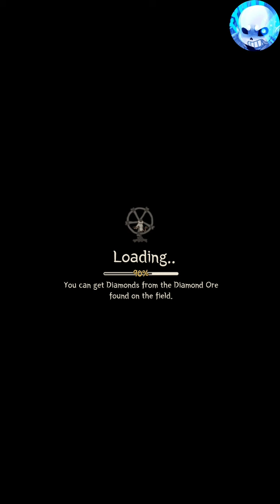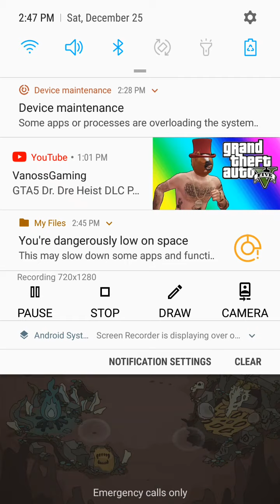How to kill mammoth easy wild tamer